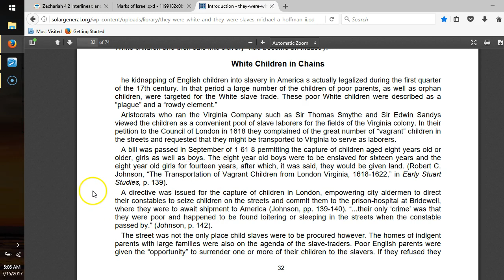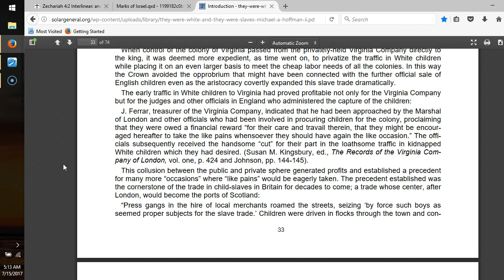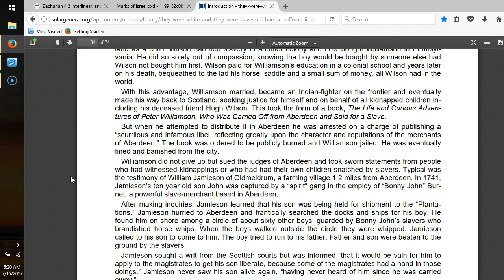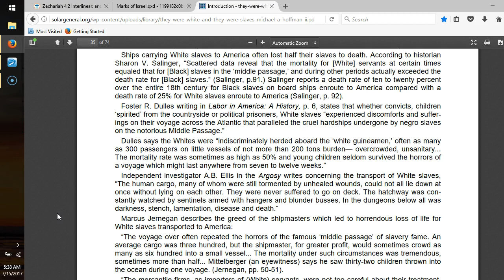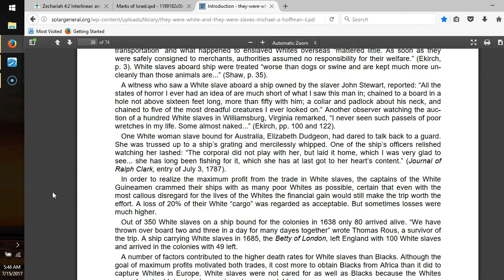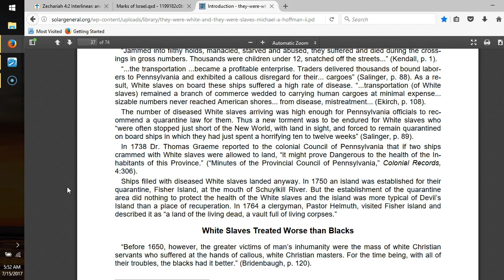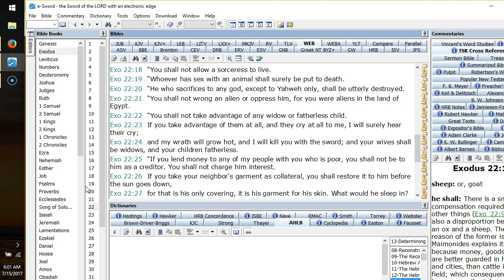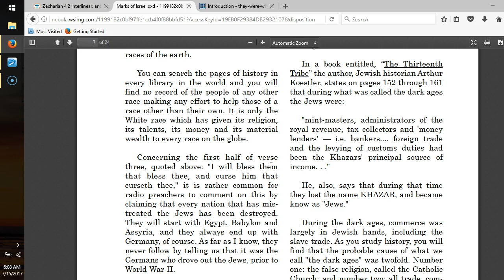They were WHITE and they were Slaves, pt5